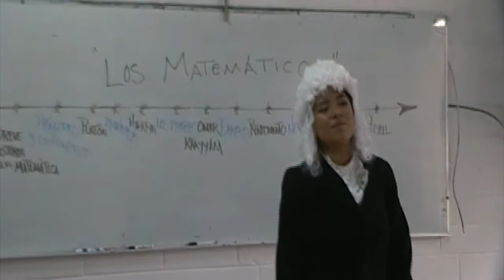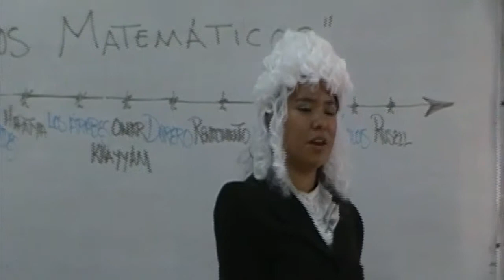ENEEEM - Gaspard Monge (KENYA 2ºI)